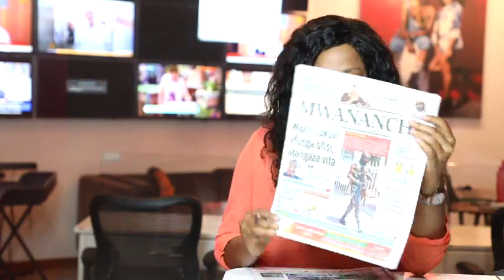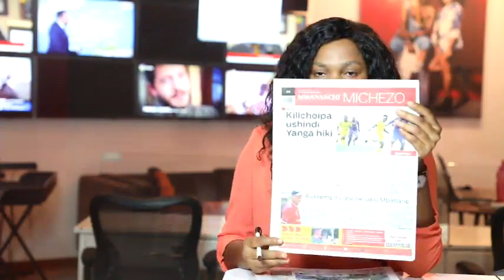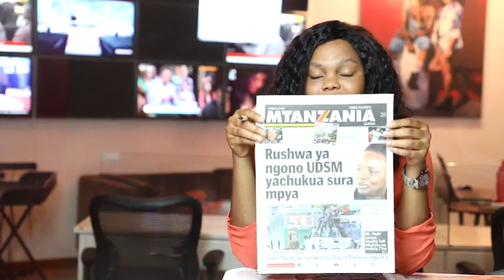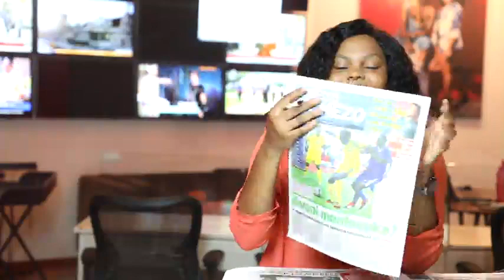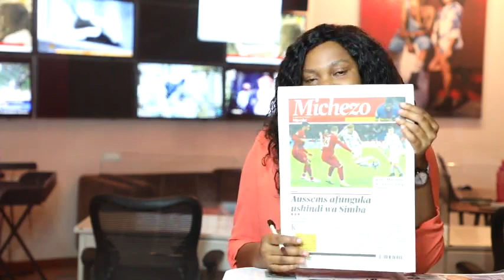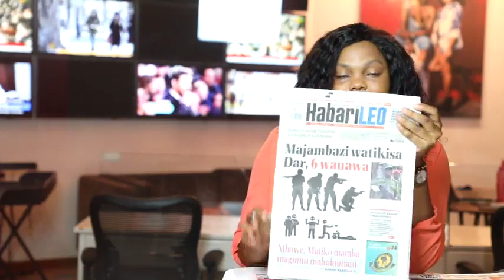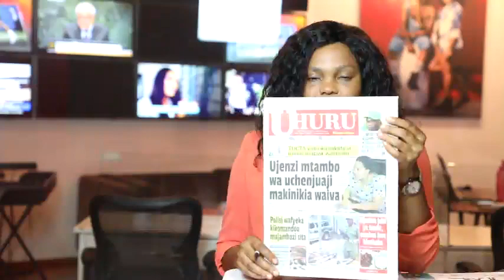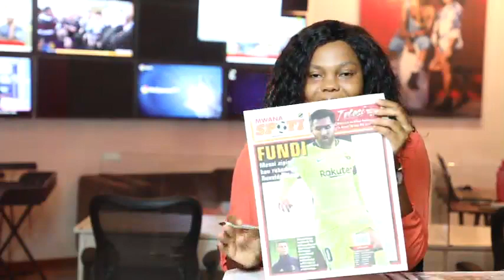LIVE MAGAZETI: Rushwa ya ngono UDSM yachukua sura mpya, Lukuvi aagiza msako wa nyumba kwa nyumba